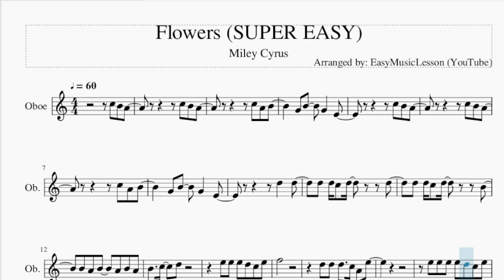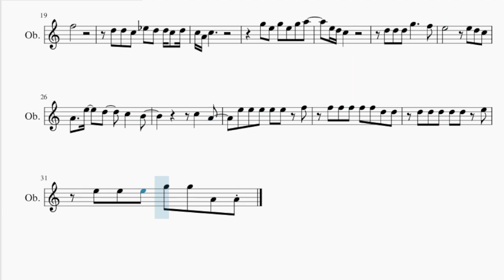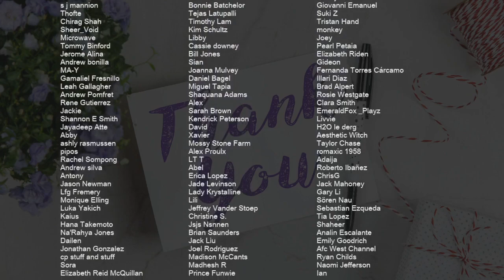SUPER EASY Oboe Sheet Music: How to play Flowers by Miley Cyrus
Comment and let us know how the videos have helped you. It keeps us going! :)Here is a sheet music/tab video on the song Flowers (SUPER EASY) by Miley Cyrus on the oboe. A oboe sheet music arrangement which is transposed to notes that are easily played by oboe, for the song Flowers (SUPER EASY) by Miley Cyrus.

EasyMusicLesson2 teaches you to play the your favorite instrument, through well-arranged sheet music so that you too can learn how to play Flowers (SUPER EASY) by Miley Cyrus on the oboe as fast as you can. A oboe sheet music with backing tracks to help your play the song better.

Chords of Oboe arrangement:
A Min   A Min   D Min   D Min   G Maj   G Maj   C Maj   C Maj
A Min   A Min   D Min   D Min   E Maj   A Min   D Min   D Min
G Maj   G Maj   C Maj   G Maj   A Min   A Min   D Min   D Min
G Maj   G Maj   C Maj   C Maj   A Min   A Min   D Min   D Min
G Maj   G Maj   C Maj   C Maj   F Maj   E Maj   A Min   A Min
D Min   D Min   G Maj

Melody notes of Oboe:
D5   D5
D5 D5 C5 D5     D5
D5 D5 C5 D5     B4
E5 E5 E5 D5 C5 E5
F5
D5 D5 D5   C5 A4 E5
E5 E5 E5 E5 D5 C5 E5
F5
D5 D5 C5 D#5 D5 D5 C5 D5
C5 A4 C5
G5 E5 G5 E5 G5 A5
E5 D5 C5
D5 D5 D5 G5     F5
C5   A4
E5 E5 E5 E5 E5 F5
F5 F5 F5 F5 F5 D5 D5
D5 D5 D5 D5 D5 E5
E5 E5 E5 G5 G5 A4 A4